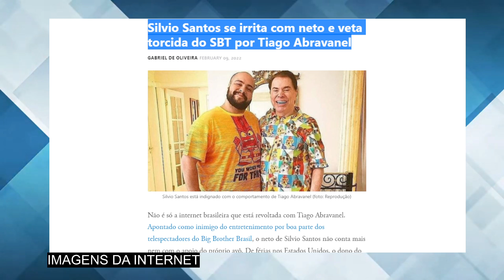Silvio Santos se irrita com críticas de Tiago Abravanel no BBB 22 e toma atitude implacável